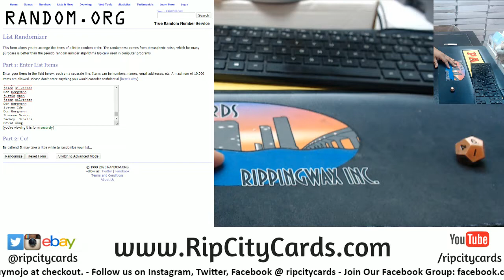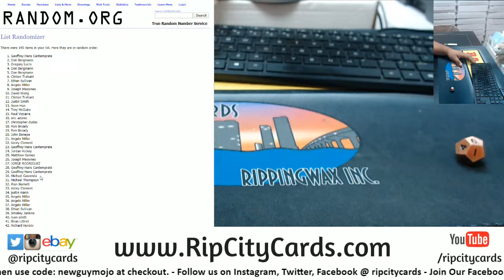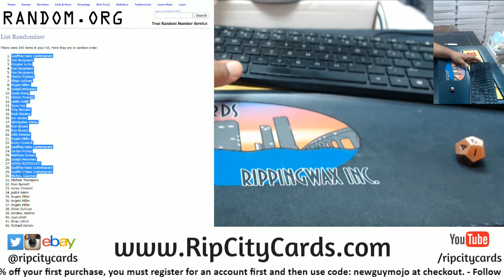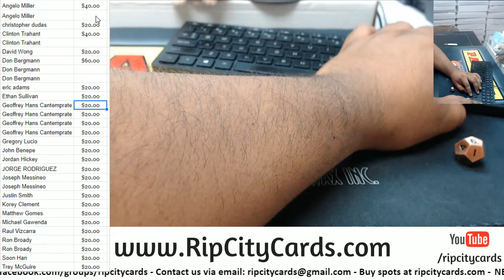$600 Break Credit Giveaway 6/7